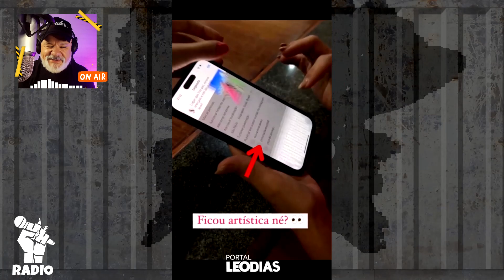Graciele Lacerda , mulher de Zezé, diz que Wanessa Camargo traiu seu ex marido com Dado Dolabella.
A influenciadora Graciele Larcerda bem que tentou se esquivar das acusações de que ela seria a pessoa por trás de um perfil fake no Instagram utilizado para atacar a família de seu noivo, o sertanejo Zezé Di Camargo, mas a sua tentativa de defesa caiu por terra.

Nesta terça, dia 31.10, partiu do próprio Zezé a confirmação de que a influenciadora é a responsável pelos ataques à sua filha e a nora, além de suas filhas, Wanessa e Camilla Camargo, e de sua ex-esposa, Zilu Godoi.

É o que afirma o colunista Leo Dias, em publicação no seu perfil do twitter. Segundo o jornalista, Zezé teria admitido que chegou a tomar conhecimento de que sua noiva é a responsável pelo perfil no Instagram usado para difamar a Família Camargo.

Zezé teria dito que não pretende intervir na briga. A intenção é que Graciele, Amabylle e Wanessa possam se resolver sozinhas, da maneira como bem entenderem.

No último final de semana, Graciele Lacerda foi apontada pela noiva de Igor Camargo, caçula de Zezé e Zilu Godoi, a arquiteta Amabylle Eiroa, como sendo a pessoa por trás dos ataques a ela no Instagram, ao apresentar provas.

Não satisfeita em fazer elogios a sua beleza e detonar membros da família Camargo, Graciele Lacerda também usou o seu perfil fake, intitulado “prisciladantas568”, para acusar Wanessa Camargo de trair o ex-marido, Marcus Buaiz, com Dado Dolabella, seu atual namorado.

O print, divulgado pelo colunista Leo Dias em suas redes sociais, mostra Graciele Lacerda alegando que Wanessa foi à Chapada para se encontrar com Dado, enquanto ainda era casada com Buaiz.

“Como não. A Wanessa foi encontrar como o Dado em Chapada ainda casada. O Marcus descobriu”, diz Lacerda pelo perfil. Uma seguidora rebate: “Nunca! Isso só pode ser mentira. A Wanessa jamais faria isso. Para defender a atual do pai não precisa inventar coisas. A índole da Wanessa é muito pura.”

É ou não é um Casos de Família? Alguém chama a Christina Rocha!